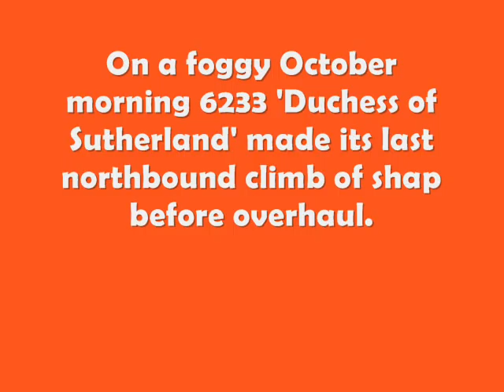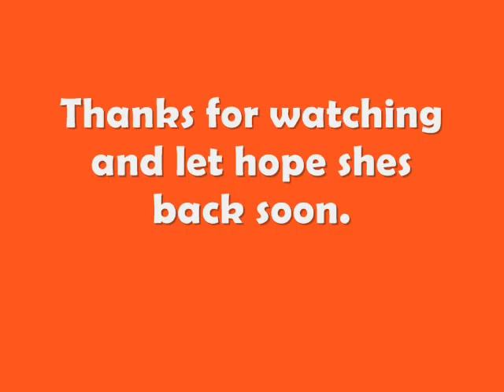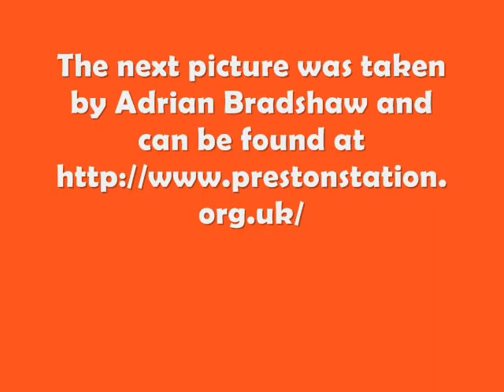A tribute to No. 6233 Duchess of Sutherland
A tribute to No. 6233 Duchess of Sutherland. These are her last few days on the main line but lets hope shes back soon.